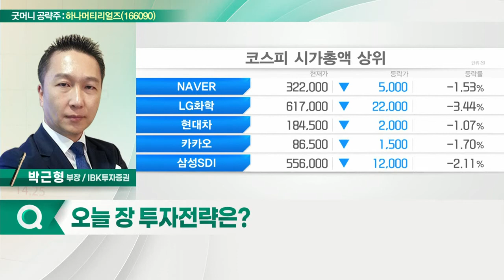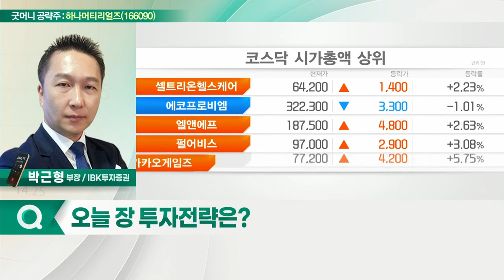하나머티리얼즈(166090)... 4분기 어닝 서프라이즈 기록_굿머니 공략주 (20220209)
- 4분기 어닝 서프라이즈 기록
- 신제품 개발 통한 시장 점유율 상승
- 고객사 확대 주목